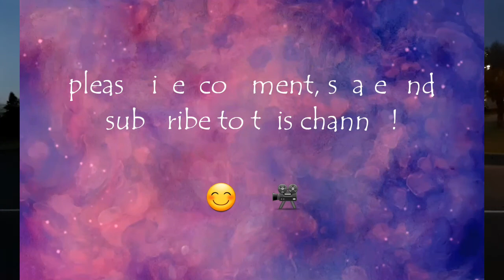Day 76... An amazing drive through the Pyrenees... 😃😜👍🇪🇸 🇫🇷 //268ENG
Today we leave Huesca (our last stop in Spain 🇪🇸) and after an amazing drive through the Pyrenees we arrive in France.
Where we spend the night in Pontonx-sur-l'Adour... 😃😜👍🇫🇷